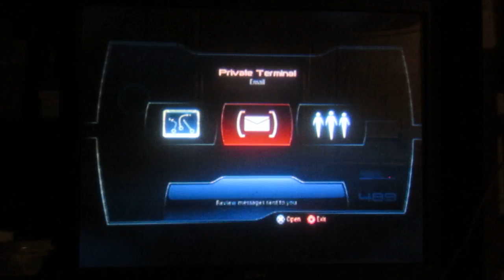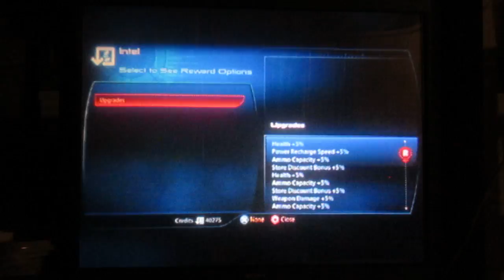mass effect part 201